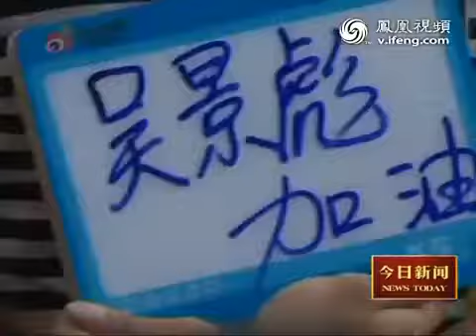吳景彪家人：不管金牌銀牌都是家族光榮